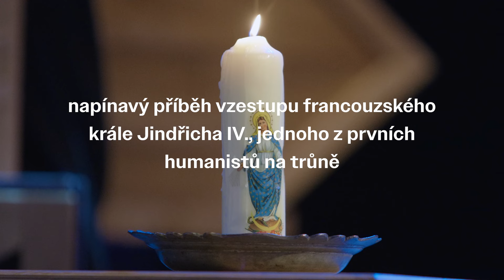BLÁZINEC BOŽÍ, Východočeské divadlo Pardubice, 2023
upoutávka na inscenaci